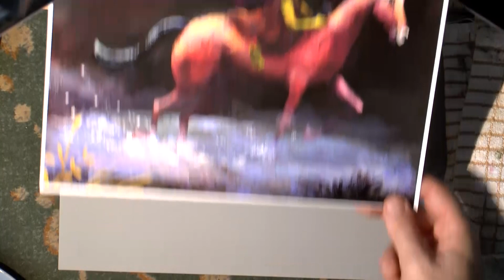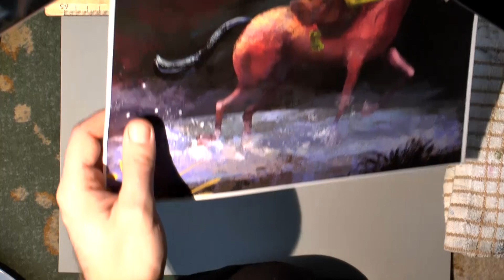Female Troll Riding a Horse - Watercolours and Gouache